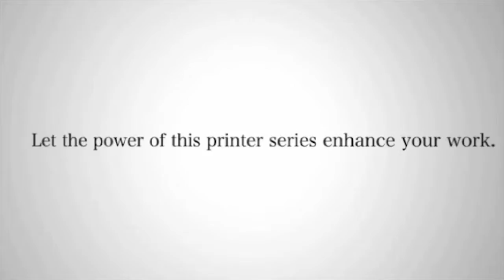ComColor X1 Perfect Binder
Print in full color, bind, and trim entire books in one step, in record time.  Perfect for proof copies and on-demand printing.